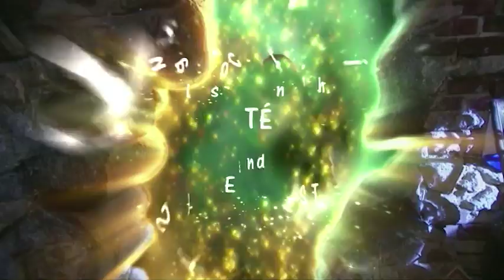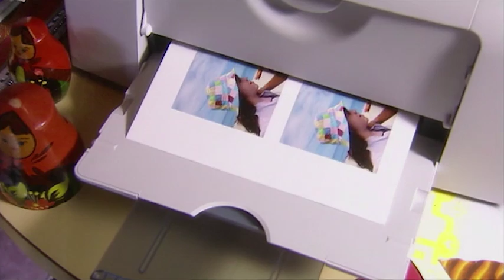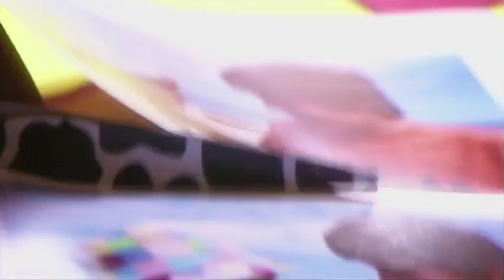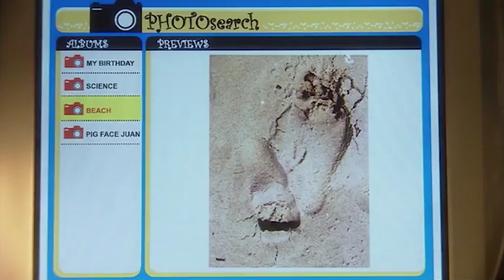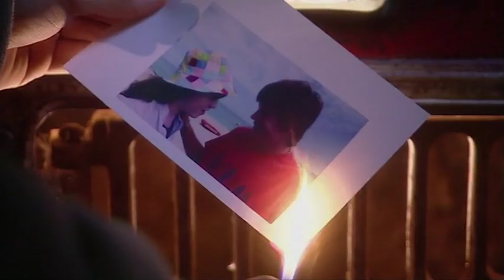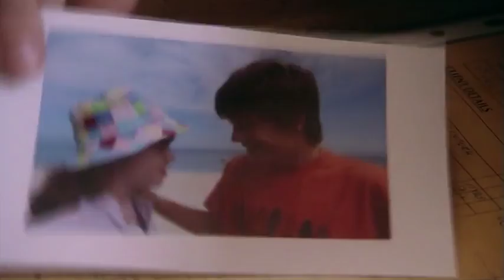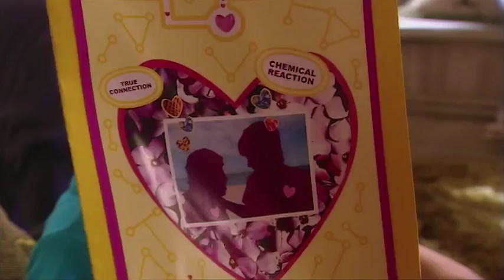Photo Opportunity | Foreign Exchange S1 EP9 | Full Episodes | Totes Amaze 💖💖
Tara finds a photo of Brett and Hannah on a glorious beach and she is convinced that it's proof of their romance.